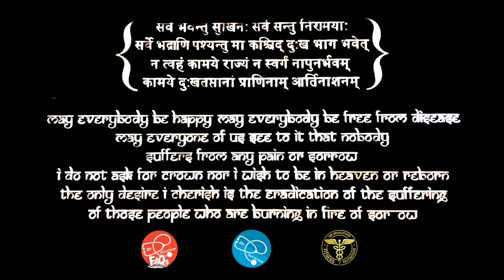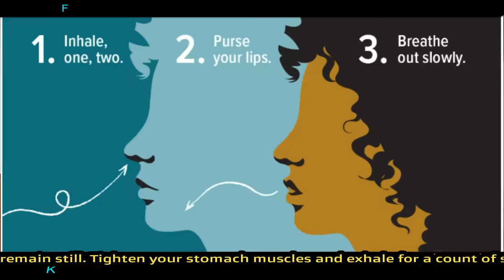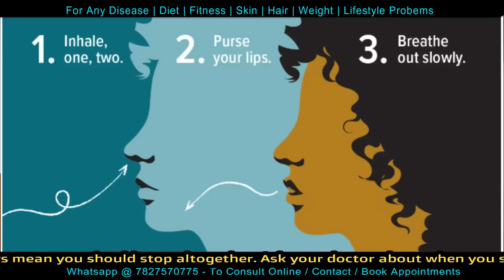Clear Your Lungs at Home | घर में फेफड़ों को ताकतवर बनाए | Breathing exercises | Dr.Education Hin Eng